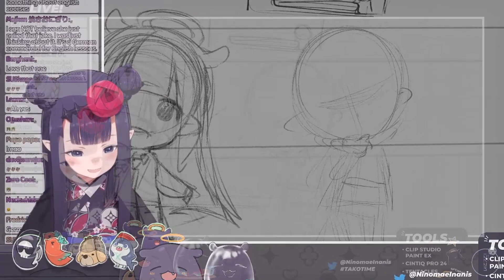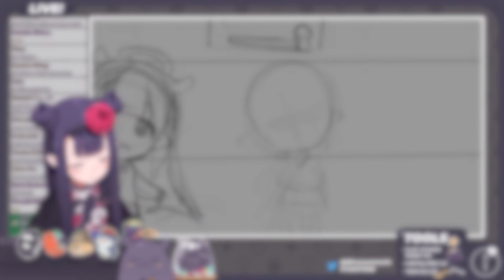What are you sinking chat?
Inaff